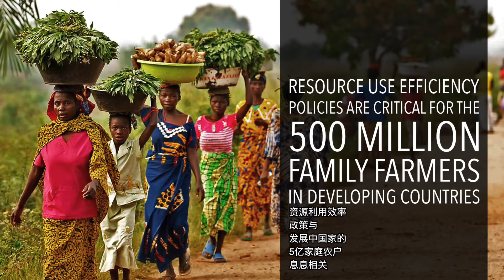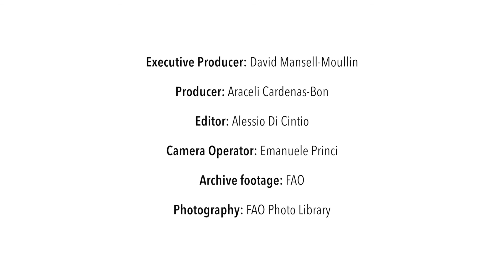FAO 政策系列: 农业可持续集约化（带字幕）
如果全球人口和粮食消费趋势延续下去，那么到2050年世界对粮食的需求量将比目前的保有量增加60%。粮农组织可持续农业计划高级战略计划官员Matthias Halwart阐述了农业可持续集约化的重要性及其对满足这一需求的贡献。他介绍了粮农组织在实现粮食安全方面开展的政策工作，包括主要政策讯息。本视频是粮农组织2016年正在制作的一系列政策与治理视频节目的一部分。